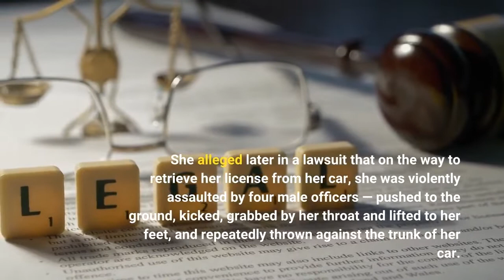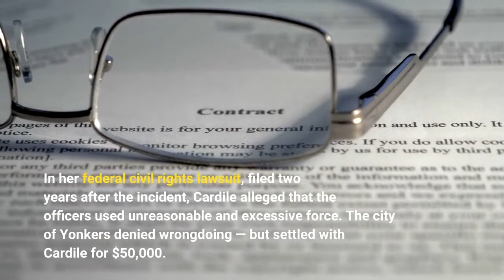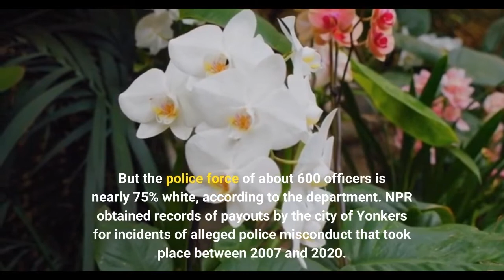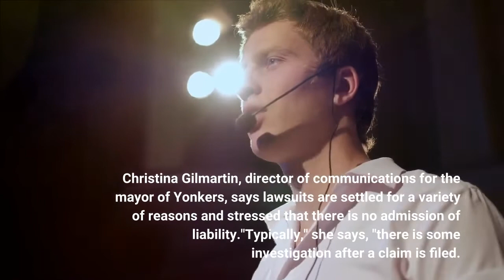Alleged police misconduct cost Yonkers N Y millions The complaints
In 2012, Dana Cardile says she was at her then-boyfriend's house in Yonkers, N. Y. They were arguing, and he called the police. It was around 9 p.m. A group of officers arrived and told Cardile to show them her driver's license. She alleged later in a lawsuit that on the way to retrieve her license from her car, she was violently assaulted by four male officers — pushed to the ground, kicked, grabbed by her throat and lifted to her feet, and repeatedly thrown against the trunk of her car. Cardile claimed that what happened was unprovoked. Officers took her to a holding cell, and after she requested medical care, according to her lawsuit, the police took her to a Yonkers hospital several hours later. There, she was treated for a fractured hand and injuries to her arm and shoulder."The uniform makes them feel like 'we can do what we want, and you sit there and shut up,'" says Cardile, who was 37 at the time of the incident. In her federal civil rights lawsuit, filed two years after the incident, Cardile alleged that the officers used unreasonable and excessive force. The city of Yonkers denied wrongdoing — but settled with Cardile for $50,000. Civil suits like this are often the only recourse citizens have for holding police officers accountable, and for some people the only way to obtain any sense of justice. Yonkers is a small city just north of New York City. The Yonkers Police Department does not look like the community it serves. Yonkers is 19% Black and 40% Latino. But the police force of about 600 officers is nearly 75% white, according to the department. NPR obtained records of payouts by the city of Yonkers for incidents of alleged police misconduct that took place between 2007 and 2020. When the city of Yonkers settled cases, it was made clear that the city and the officers involved in the lawsuits denied any wrongdoing. We focused on this period because the incidents that resulted in payouts occurred as the U. S. Department of Justice was investigating the Yonkers Police Department and recommending areas for reform. Even with the extra scrutiny from the Justice Department, the payouts by the city over alleged misconduct did not seem to have signaled that there were deeper systemic issues within the police department. Over the years, the number of incidents that resulted in a payout fluctuated: They peaked at 17 in 2012, dropped to a low of two in 2016, and bumped back up to eight in 2018. Christina Gilmartin, director of communications for the mayor of Yonkers, says lawsuits are settled for a variety of reasons and stressed that there is no admission of liability."Typically," she says, "there is some investigation after a claim is filed. Decisions are made based on the strength of the claim, the assessment of the damages, the anticipated cost of defense."Settlements are paid for out of general tax revenues, she says, and are approved by the city council.